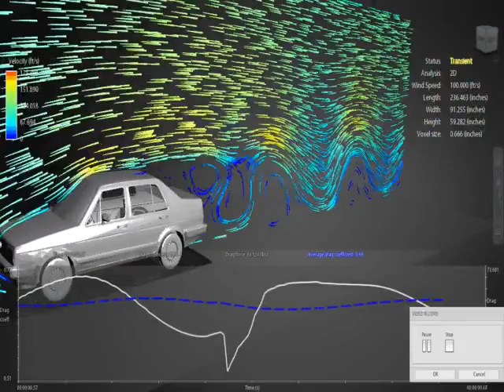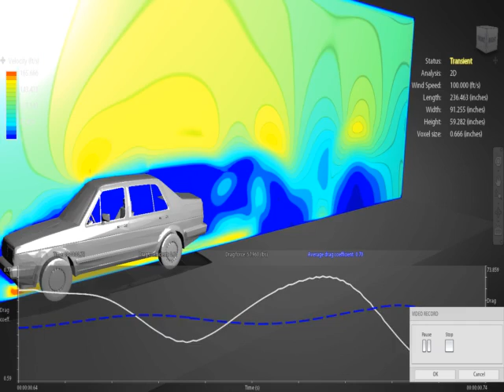dragjetta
Stock with no windows. Not quite accurate until the model is updated to reflect the real car.